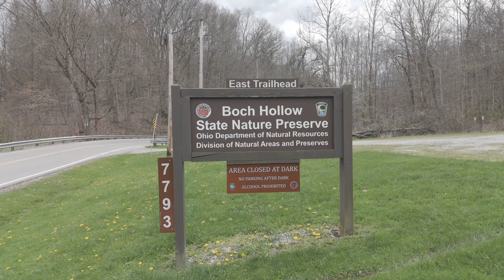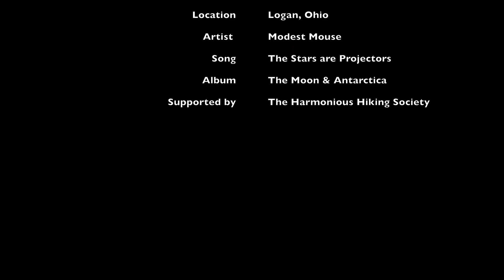Boch Hollow Nature Preserve | Cemetery Trail | Logan, Ohio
Nestled outside Logan, Ohio is Boch Hollow Nature Preserve. This educational preserve is part of the buckeye trail network and consists of a 7mile hike along the Cemetery trail. At one point you come across a cemetery that has been around since the 1840's. It's a very peaceful trail and the twists and turns make the 7miles fly by. On top of the distance you also come across around 1,400ft of elevation gain. Plan accordingly and bring any snacks, water, etc, as needed.